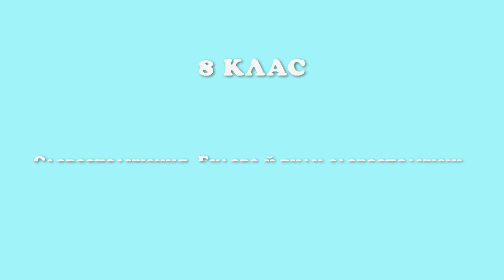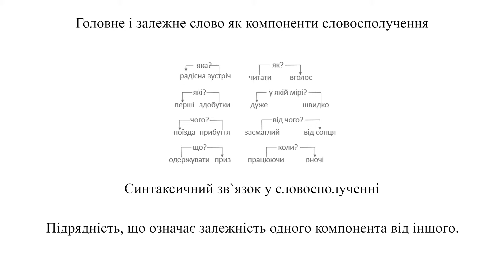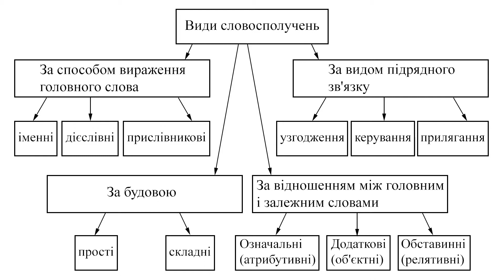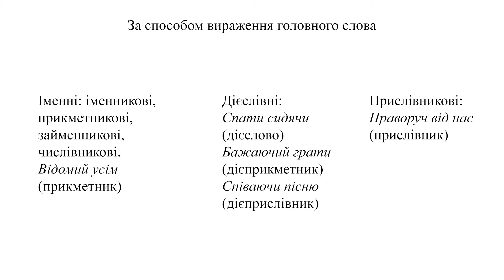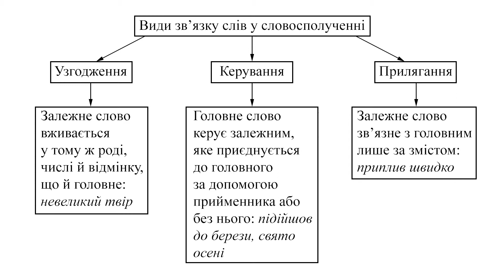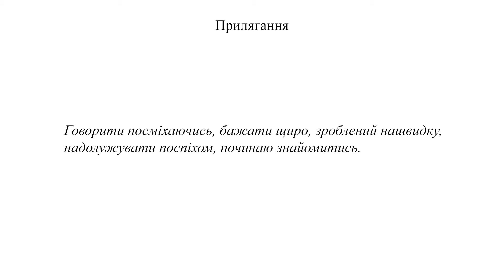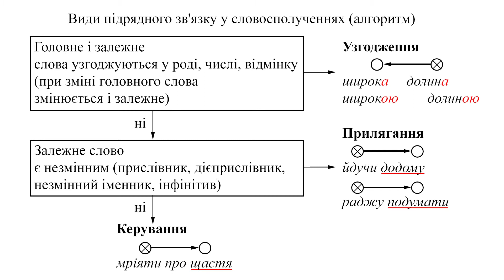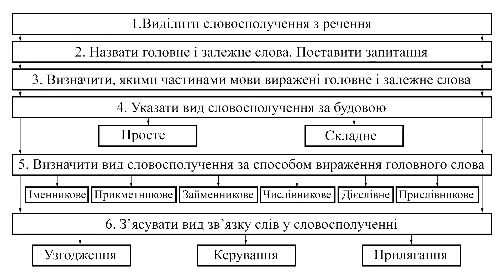Українська мова. 8 кл. Урок 5